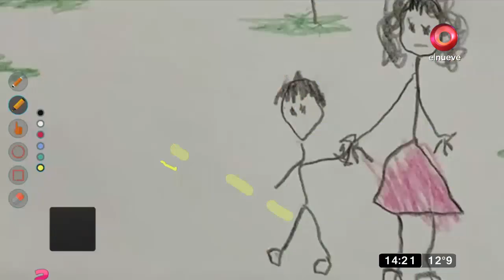El Show del Problema: Programa del 12 de Agosto 2019